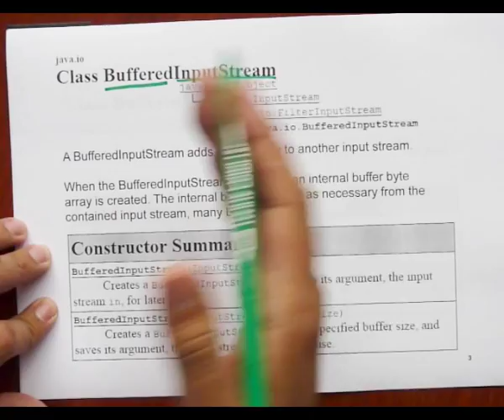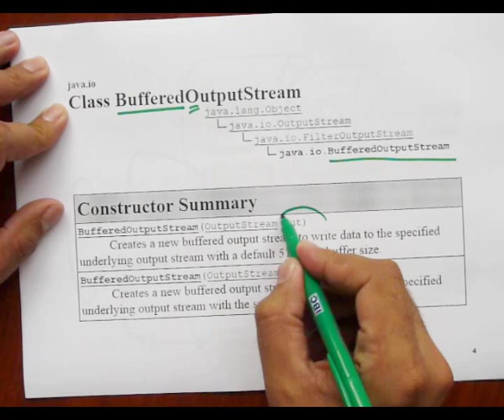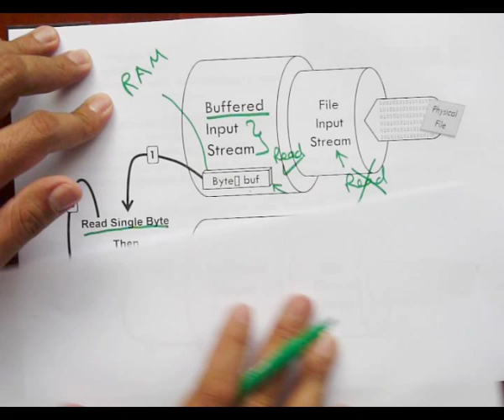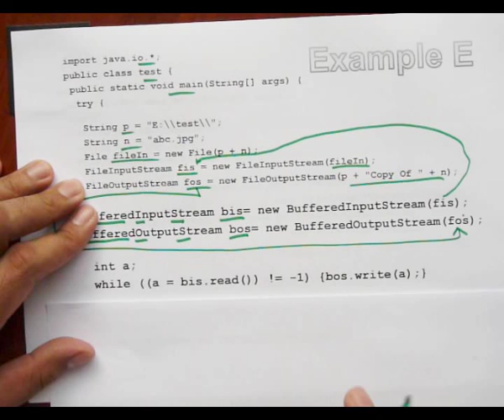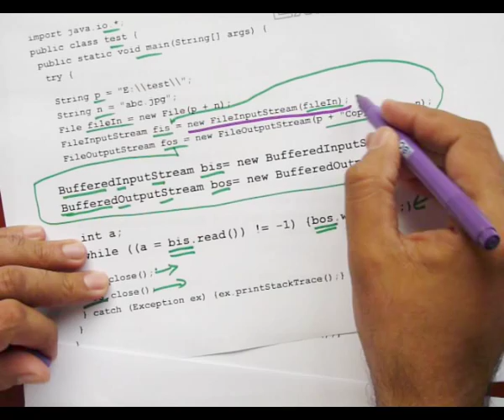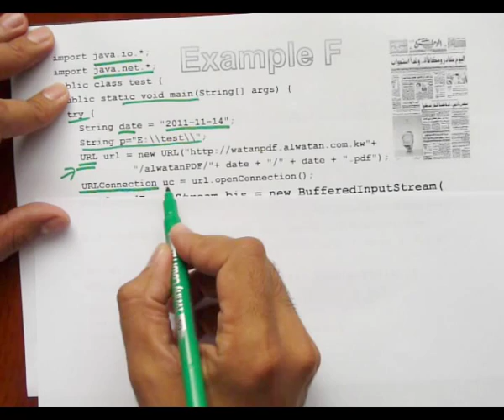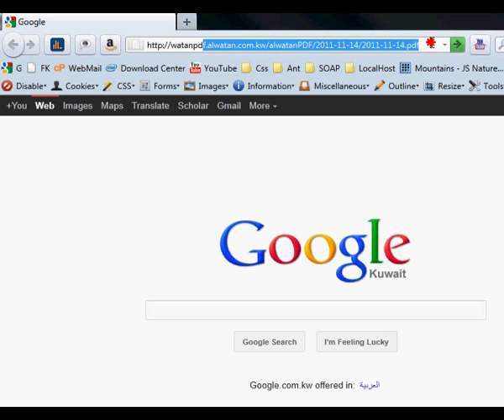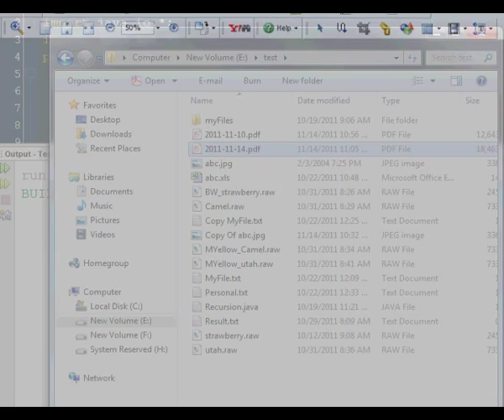Java IO Streams Part 3 (BufferedStreams) In Arabic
يتناول هذا الدرس زيادة سرعة عملية القراءة و الكتابة باستخدام
Buffered Streams
كما و يقدم مثال يربط بين كائنات برمجية من حزمة الشبكات و حزمة القراءة و الكتابة
java.io and java.net
و تتطلب مطالعة هذا الدرس ، مطالعة مسبق للدرس
Java IO Streams Part 2
كما و أن جميع الوثائق متوفرة على الموقع
Java - YouTube
إنتهى

مواضيع مرتبطة
ادة java,
java للمبتدئين,
لغة java,
لغة java,
java كورس,
كورسات java,
java عربي,
java دورة,
java دروس,
java تعلم,
java بالعربي,
java برمجة,
اساسيات java,
احتراف java,
المصفوفات java,